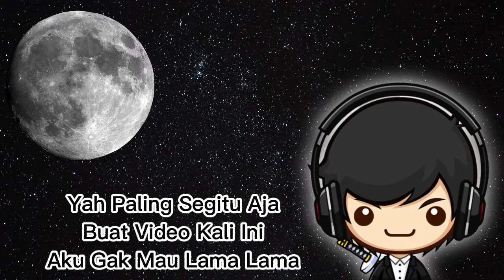Aku Gak Tau Mau Nulis Apaan...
♣|ID|♣
~Halo aku Sebastian Bryan, biasanya aku dipanggil Bryan.
~Aku suka main game, jadi aku kontenin.
~Tapi aku jarang ngomong, soalnya aku pemalu banget.
~Aku juga kadang livestream main game, kalo lagi gabut aja.
~Aku bisa ngomong pake Bahasa Inggris, jadi kalo mau ngobrol pake inggris boleh aja.

♠|EN|♠
~Hello I'm Sebastian Bryan, usually I called Bryan.
~I like playing games, so I make a content about it.
~But I rarely talk, because I'm really shy.
~I also sometimes livestream playing games, when I don't have anything to do.
~I can speak in English, so if you want to talk with Me in English, you can do it.

~Outro: -

~Game: -

Random Games